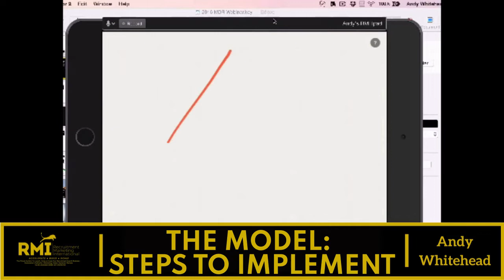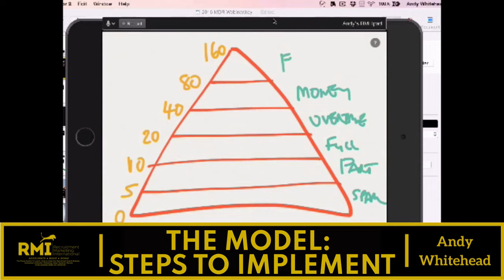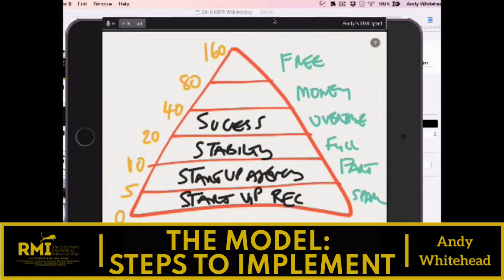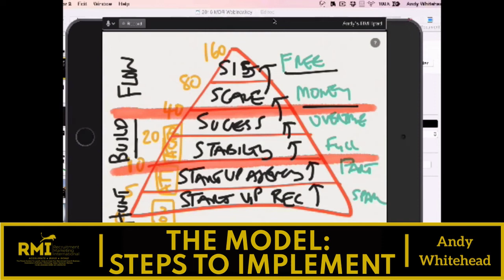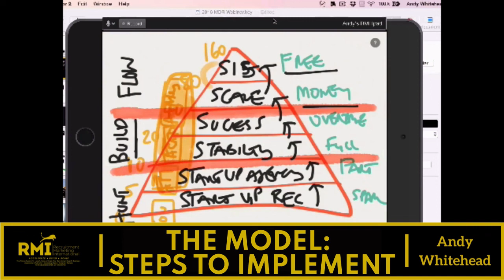PODCAST 215 - THE MODEL: STEPS TO IMPLEMENT IN BUILDING YOUR RECRUITMENT / SEARCH BUSINESS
THERE ARE 3 PHASES IN THIS MODEL:

PHASE 1: The Hunt Phase
You're looking to get your first candidates. You break even to get enough money and keep moving forward.

PHASE 2: The Build Phase
This is the phase where you need nurturing and foundations in place.

PHASE 3: The Flow Phase
Now this is the best phase. You have got more time and are actually earning more than you have done before.

What phase are you in?

Once you’ve watched this video, and you’d like me to help you personally, schedule a "30-Minute Recruitment/Search Business Strategy Call" with me.

●▬▬▬▬▬ONLINE WEBINAR▬▬▬▬▬▬●

I am hosting a webinar called
“THE 7 FIGURE RECRUITMENT SEARCH BUSINESS OWNER WEBINARTM”

The Secrets of How To Create a $100,000 Per Month Profit Recruitment Business Without A Ton Of People

●▬▬▬▬▬RECRUITMENT MARKETING INTERNATIONAL▬▬▬▬▬▬●

► The Laptop Recruiter Podcast | Attract, Gain Authority, Automate & Scale like a Million Dollar Recruitment Business Owner Andy Whitehead

●▬▬▬▬▬▬INNER CIRCLE PROGRAM▬▬▬▬▬▬▬●

🚩 This group helps Recruitment / Search Business Owners to overcome 1:1 recruitment within a few weeks following some simple steps.
The Recruitment Marketing International (RMI) Method shows you how to create a 7 figure business, where success is proven by our proven Recruitment & Search One-To-Many System.
AUTOMATE. ACCELERATE, BUILD & SCALE